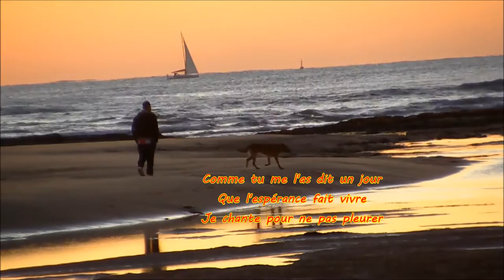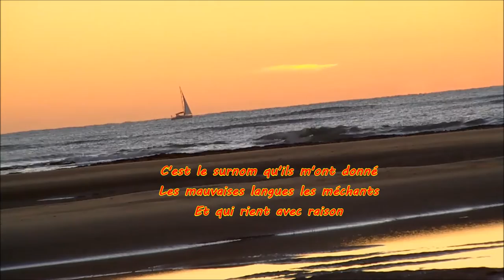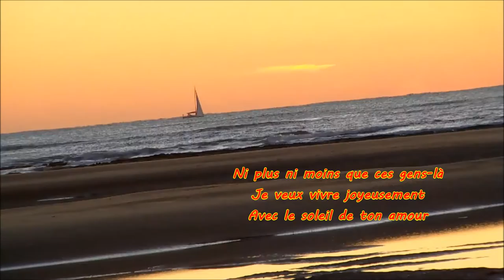Nuno da Silva - Pobre D Juan -sous titres en français.wlmp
Welcome - Bienvenue -Bienvenido
Clic on Nuno da Silva, view our page, "like" it there, share with friends .

Don Juan Tenório  ou D,Juan de Manara, personagem semilendária que parece ter existido em Sevilha , de quem a história foi contada muitas vezes por autores diferentes.O nome às vezes é figurativamente usado como um sinônimo para sedutor, ou libertino .
Don Juan é um mulherengo inveterado, que seduzia as mulheres disfarçando-se de seus amantes, ou lhes prometendo o matrimónio. Atrás de si deixa um rasto de corações partidos, até que finalmente acaba matando um certo Don Gonzalo, pai de uma jovem moça que teria desflorado, ou matado, Quando depois é convidado pelo fantasma deste para um jantar numa catedral, acaba por aceitar, por não querer parecer um cobarde.,e,Don Gonzalo transformado em estátua , pediu a Don Juan de lhe apertar a mão,e, quando este lhe estendeu o braço ,foi por ele arrastado até ao inferno,,,
Outros, porém, pretendem que Don Juan, efetivamente amava as mulheres que conquistava, e que era verdadeiramente capaz de encontrar a beleza interior da mulher.

Pobre D.Juan
N. da Silva – C. Solo
Do álbum "Porquê partir "  1997
Arranjos , direção musical e orquestração : Pascal Detoeuf
produção :  Nuno da Silva
Edição portuguesa :   Cassenorte Comércio de som
Edição resto do mundo : NDS Production's
Estúdio de gravação : R S N (Recording Studio Nord )
Técnico de som : Jean Bouckaert
Mistura : N. Da Silva – J. Bouckaert
 Agradecimentos : Paolo Damanti , Daniel Weystman , Whelan Brothers .
Videos , montagem , realização : Maddysso 2013
Spa – Sacem – 1997